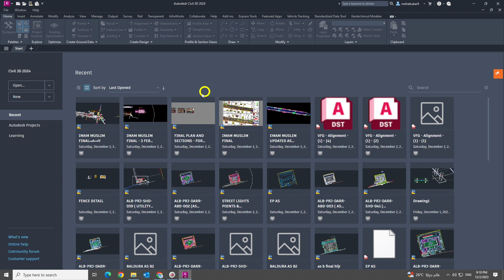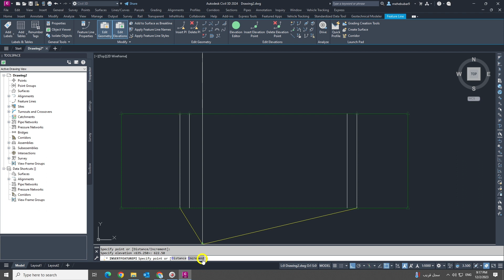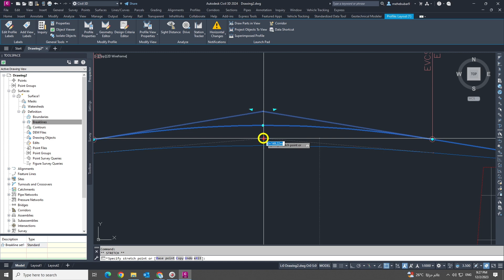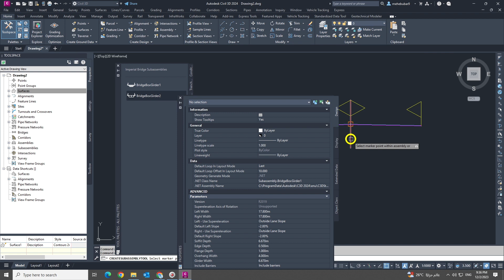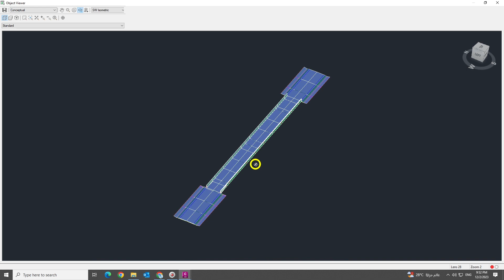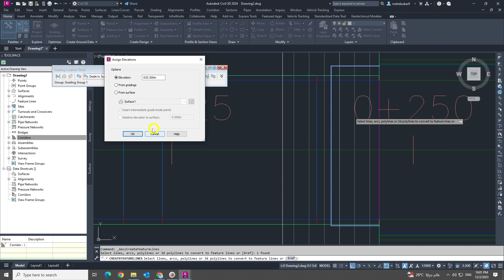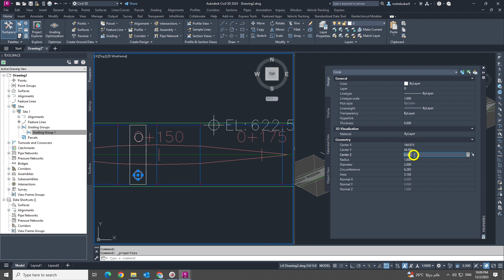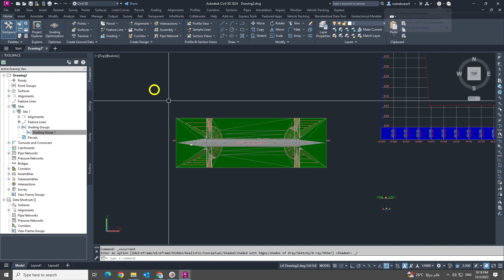Bridge Design in Civil 3d Lecture in English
Bridge Design in Civil 3d
  Lecture in English